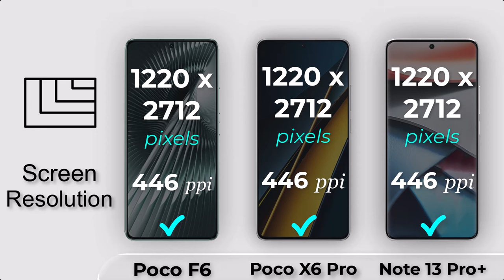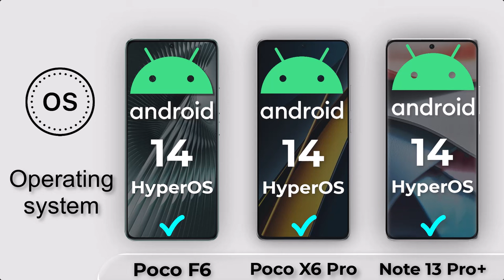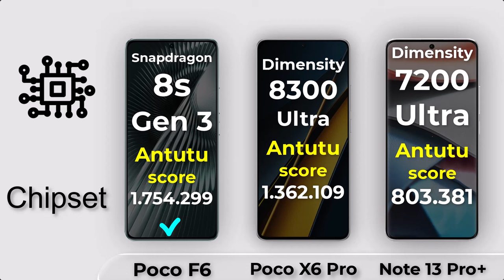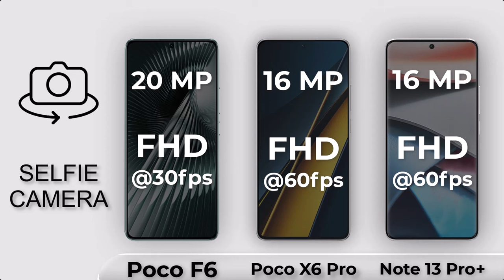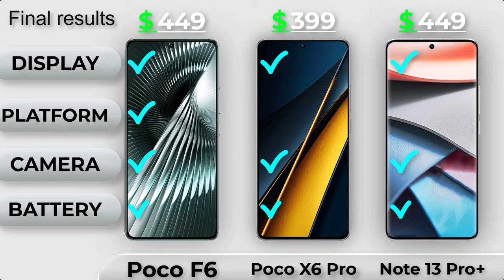Poco F6 Vs Poco X6 Pro Vs Redmi Note 13 Pro Plus - Which ONE is RIGHT for You?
Poco F6 Vs Poco X6 Pro Vs Redmi Note 13 Pro Plus

redmi turbo 3 (poco f6) unboxing and review